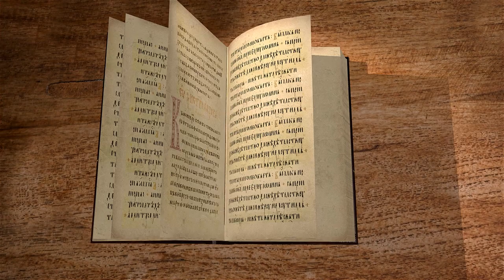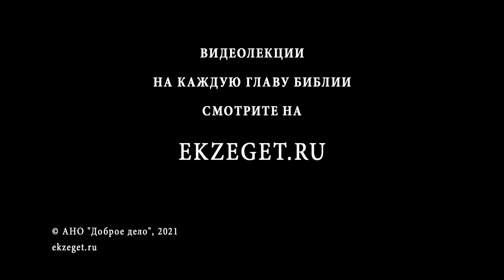Послание к Галатам. Глава 4. Священник Иоанн Тераудс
Продолжаем цикл лекций с иереем Иоанном Тераудсом по книге Нового Завета  Послание к Галатам. Глава 4.
Состояние евреев до пришествия Христа.
Отпадение к закону Моисееву есть то же, что возвращение к язычеству.
Личное обращение Апостола к Галатам.
Аллегорическое доказательство того положения, что Галаты свободны от подчинения закону.